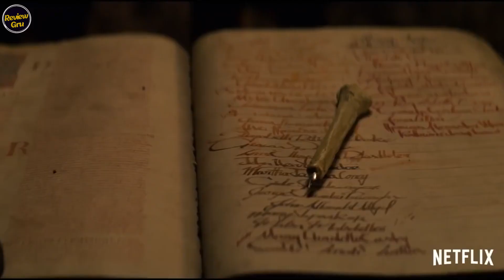Top 10 Netflix Fantasy Series of All Time | Best Netflix Web Series Hindi | 2023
Best Netflix Fantasy Series of All Time
Netflix stands as a paramount source of contemporary entertainment, boasting an extensive library of TV series, films, and documentaries spanning a multitude of genres.

Within the realm of Netflix, fantasy series transport viewers from the mundane confines of reality to fantastical domains where the night belongs to vampires, dragons soar through the skies, menacing creatures lurk in the shadows, witches cast enchanting spells, and valiant heroes emerge to take center stage.
Top 10 must-watch fantasy shows on Netflix for mythical journey